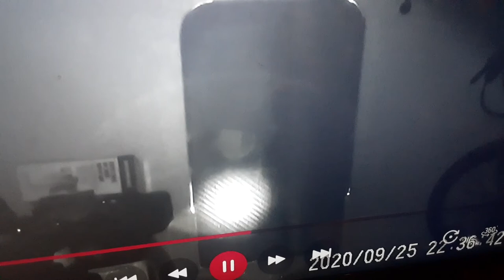haunted mirror something says hello. Read Description!!!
I recorded this originally on my camcorder then I connected it to my TV and then recorded this on my cellphone that's why it looks like this. Nobody was home we bought the mirror at the flea market for $5 off of some lady claiming it was haunted we both got intrigued I believe in the Paranormal but I'm a skeptic at the same time I got to see it to believe it because I grew up in a house that was haunted I'm just posting the evidence that I can catch and that I could catch so far. btw it is my wife talking in the videos lol.